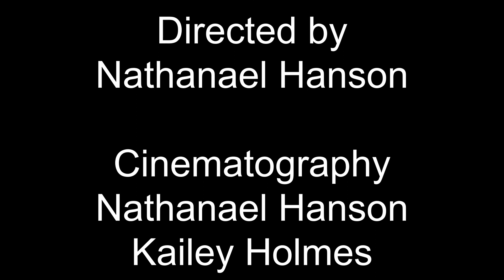XVU Finite Heroes E 3 Lieutenant Canada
Meet Lieutenant Canada, eh. Sorry.